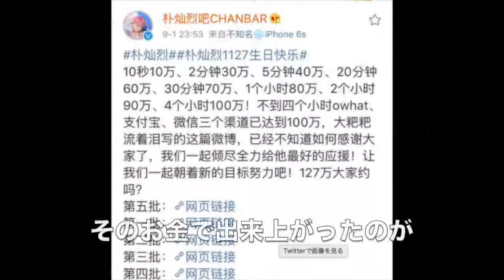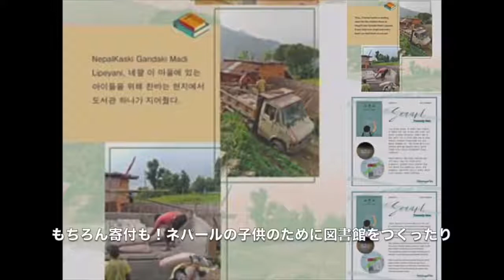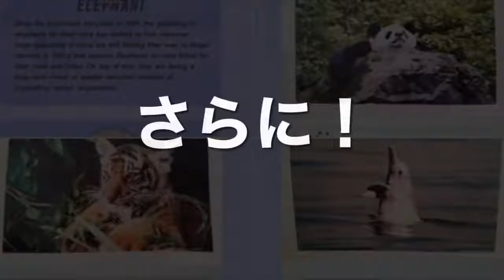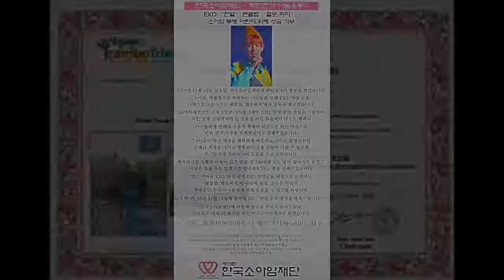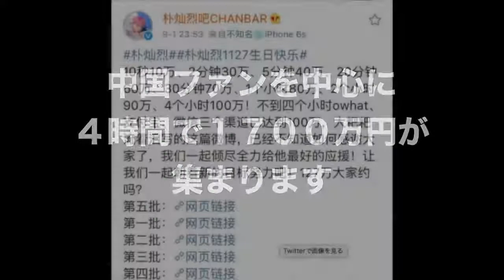【驚愕】EXO チャニョルのファンが誕生日に1700万円以上使った内容がヤバすぎる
【関連動画】 171126_엘리시온 EXO-CBX Ka-CHING 백현focus 171125 EXO-L - First